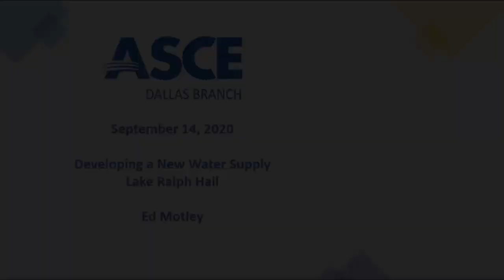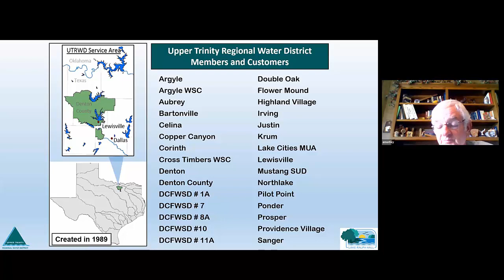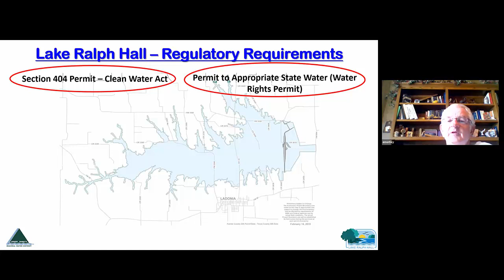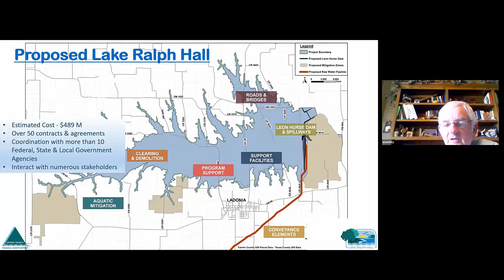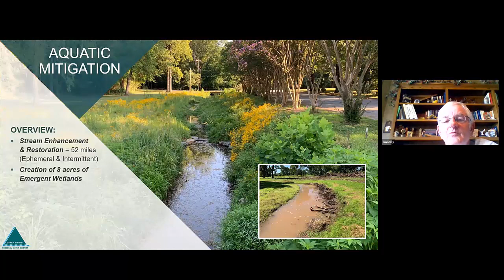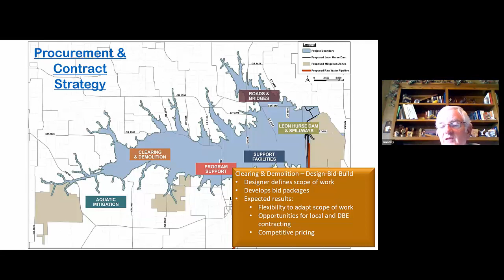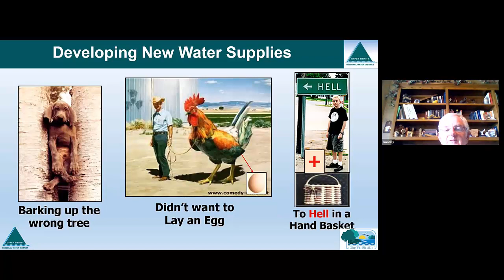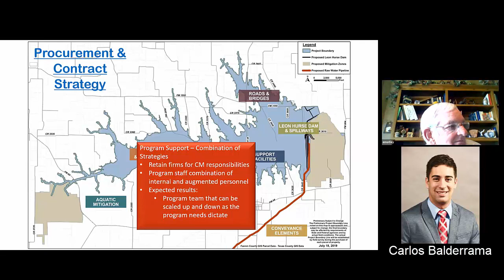September Meeting - Developing a New Water Supply: Lake Ralph Hall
Thank you to Ed Motley for presenting on the development of Lake Ralph Hall.

Thank you to all Dallas Branch Board and Committee Chairs who have helped make this meeting a success!